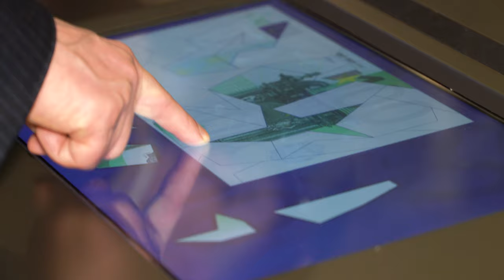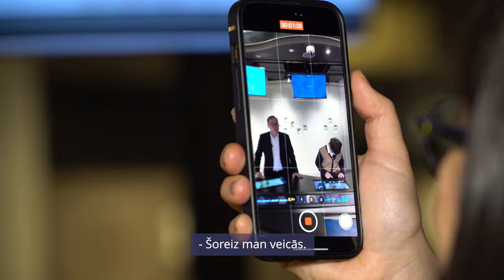Desmitgadīgais dambretists Maksims Novickis izaicina Latvijas Bankas prezidentu Mārtiņu Kazāku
Lai popularizētu dambreti, Latvijas čempions U10 Maksims Novickis uz dueli aicina sabiedrībā pazīstamus cilvēkus. Šim izaicinājumam atsaucās arī Latvijas Bankas prezidents Mārtiņš Kazāks.

Sīvā cīņā abās dambretes partijās virsroku guva Maksims.

Taču arī jaunajam dambretistam Latvijas Bankas Zināšanu centrā bija sarūpēti izaicinājumi – finanšu jomā. Te gan meistarību parādīja Latvijas Bankas prezidents.

Dambrete ir Maksima hobijs. Pēdējos trīs gadus viņš pārstāv Latviju Eiropas un pasaules līmeņa sacensībās, ir zelta un sudraba medaļu ieguvējs.